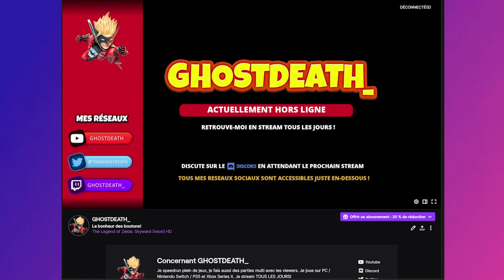Aeon Drive Speedrun Niveau 4 Tournoi - 7:01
Speedrun du 4eme niveau pour le tournoi Aeon Drive!

Je termine 6eme des qualifications avec un temps de 39:15 sur plus de 4000 joueurs et je me qualifie donc pour la prochaine étape du tournoi!

Les lots du tournoi sont notamment des produits Gunnar / Elgato et Nintendo Switch, tous les détails

Les meilleurs prix sur les jeux chez mon Partenaire Eneba, utilisez le code GHOSTDEATH pour avoir 3% de remise supplémentaire (pour toutes questions contactez moi en mp sur mon Discord)